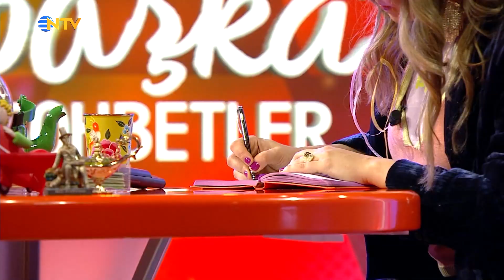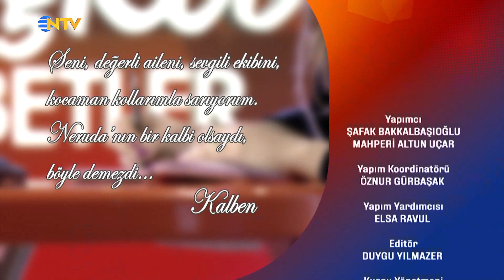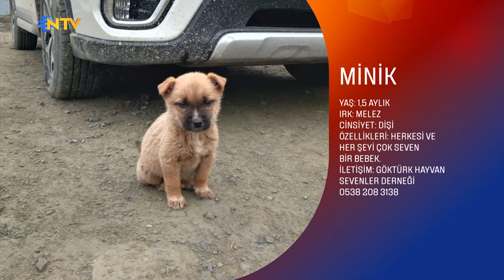Bambaşka Sohbetler 100. Bölüm - Kalben